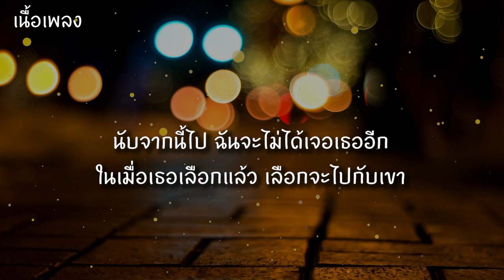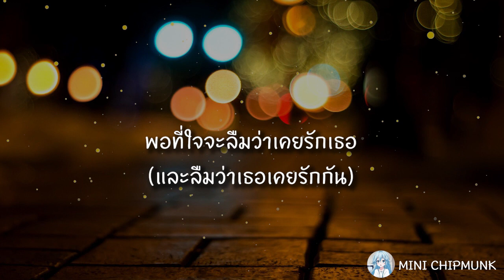ลืมว่าเธอเคยรัก - Uefa Hari [เนื้อเพลง] แต่อีกไม่นานที่ฉันจะยืนไหว...อีกไม่นานที่ใจจะเข้มแข็ง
แต่อีกไม่นานที่ฉันจะยืนไหว
อีกไม่นานที่ใจจะเข้มแข็ง
พอที่ใจจะลืมว่าเคยรักเธอ...